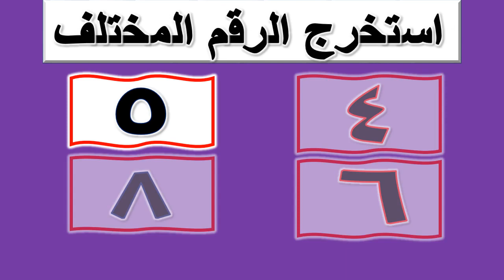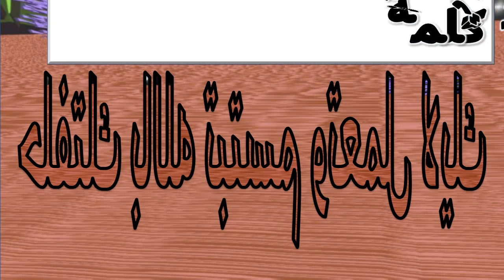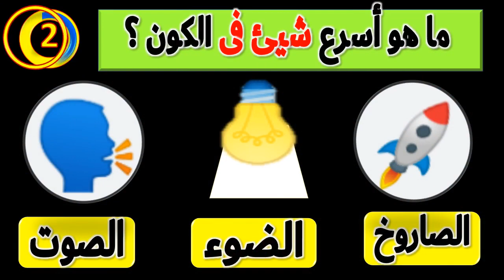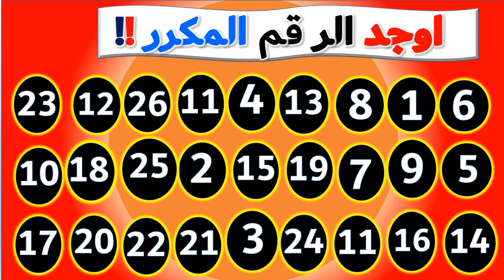ألغاز_صعبة ممتعة جدا اتحداك أن تحلها خلال 10 ثانية ألغاز للاذكياء عبقري حلها حلقة 3-8-2022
اختبرمعلوماتك فى أصعب ألغاز واسئلة أنت متميز جدا اذا تجاوزت المرحلة الأخيرة !
ألغاز صعبة ألغاز للأذكياء فقط لن تستطيع حلها !!
اكمل الحروف الناقصة لتعرف الاجابة الصحيحة